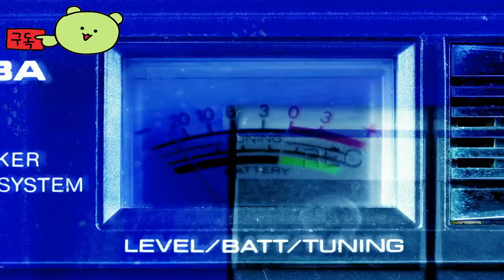Diablo Immortal 👀 Precipice of Horror Official Trailer by Blizzard Entertainment, NetEase Games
🕹️Game content
"Diablo Immortal" is based on the traditional dark fantasy worldview of the "Diablo" series. Located in the time between "Diablo II: Lord of Destruction" and "Diablo III," players must fight monsters and demons in a world called Sanctuary.

⚡Game Developer
 Blizzard Entertainment, NetEase Games